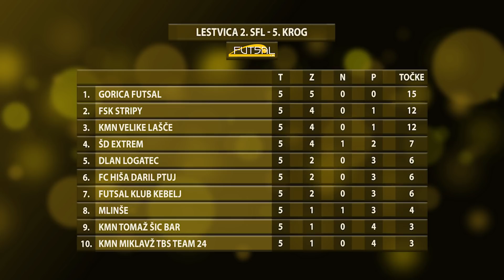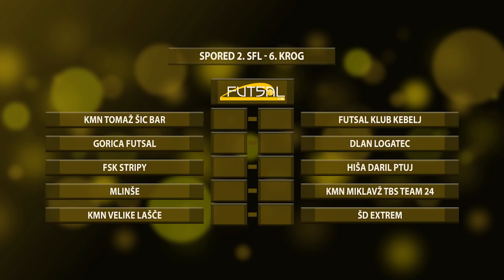futsal.si: Futsal magazin 8 (2017/2018)